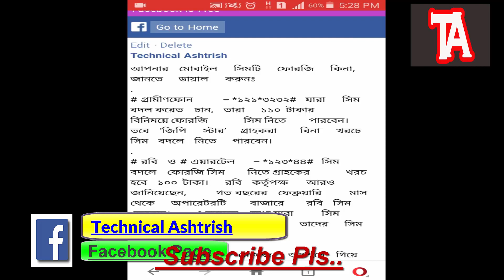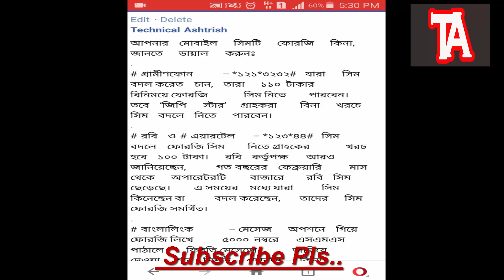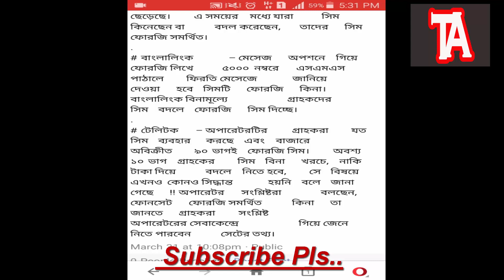আপনার সিম ৪জি কিনা তা দেখে নিন । How To Check 4G Sim BD । 4G Sim Bangladesh Offer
This is the new news of 4g sim in Bangladesh For all sim .
আপনার সিম ৪জি কিনা তা দেখে নিন ।
 How To Check 4G Sim BD ।
 4G Sim Bangladesh Offer